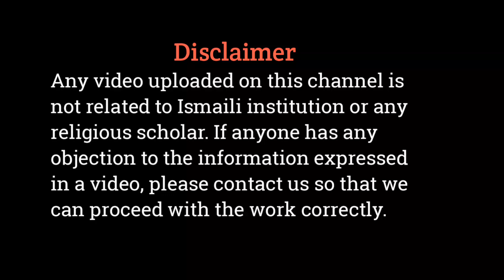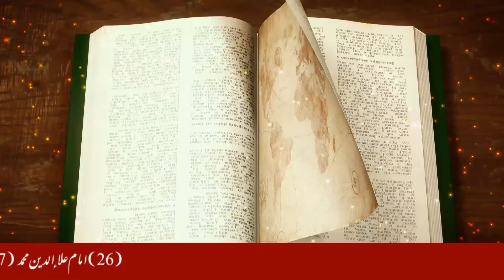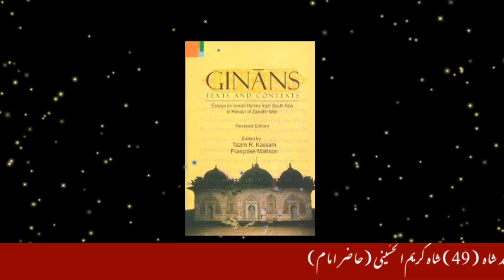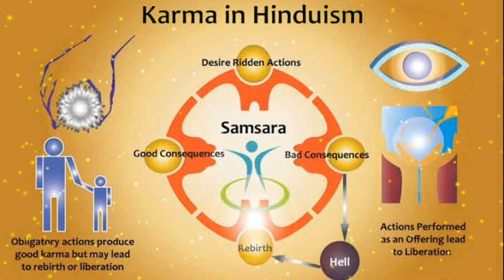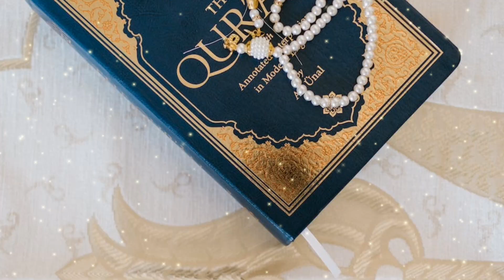The Ismaili Muslim View On Reincarnation | Life After Death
The Ismaili Muslim View On Reincarnation | Dosri Janam (Tanasikh) K Baray Main Ismaili Nazaryaat